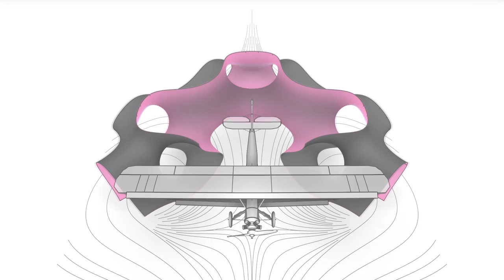Watch the Handley Page Gugnunc aircraft re-assembled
Watch how we re-assembled the Handley Page Gugnunc aircraft that hangs in the centre of the new Mathematics: The Winton Gallery at the Science Museum designed by Zaha Hadid Architects.